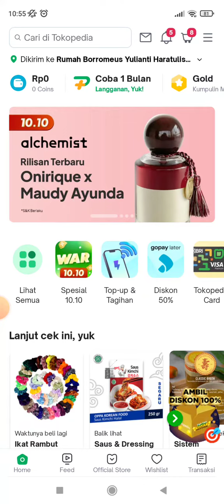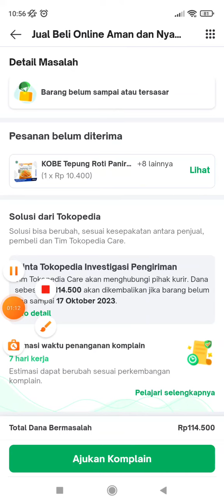Cara Komplain Kurir Rekomendasi Tokopedia Paket Belum Sampai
Saat ini belanja di Tokopedia bisa dikirim oleh kurir rekomendasi pilihan Tokopedia. Tonton videonya untuk tahu update terbaru ya.